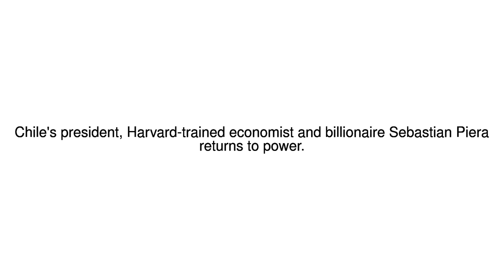News Update Chile's conservative billionaire 18/12/17